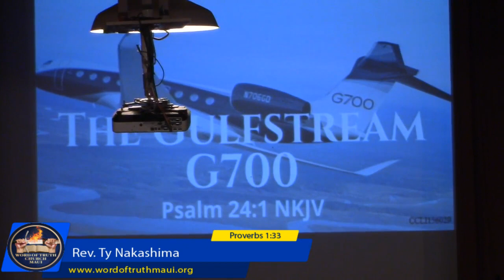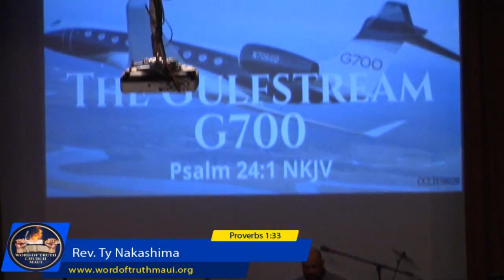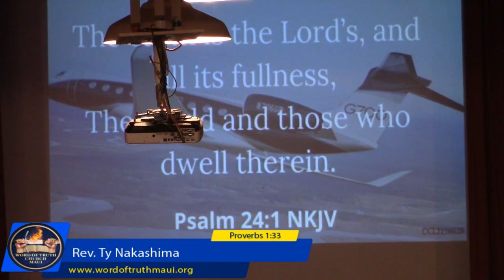Rev. Ty Nakashima "The Gulfstream G700"